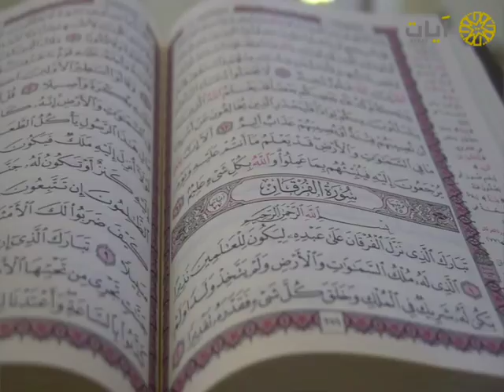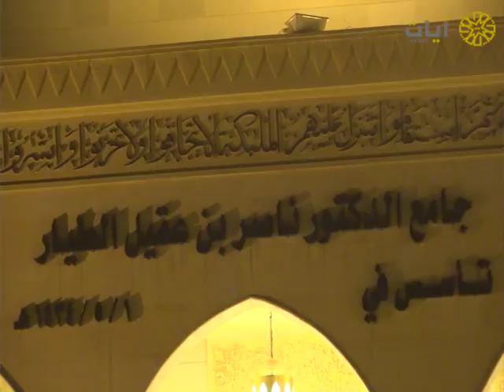ليالي رمضان - تراويح - ماجد الزامل - من سورة الفرقان - عام ١٤٣٨هـ